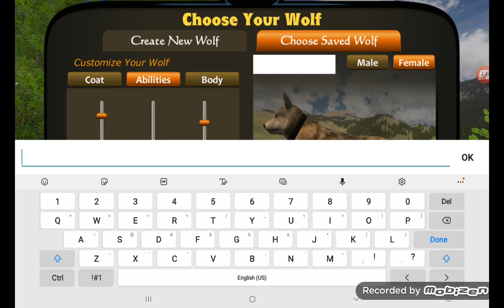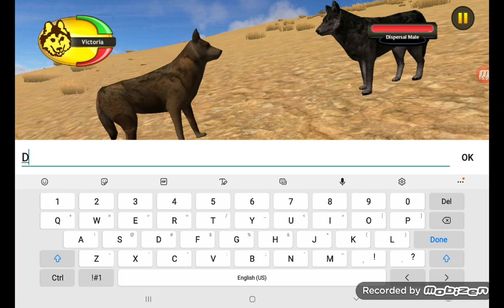Wolfquest(Victoria's Tale ep1)